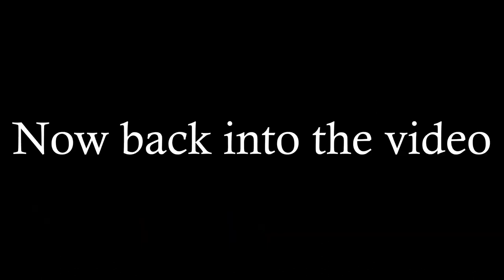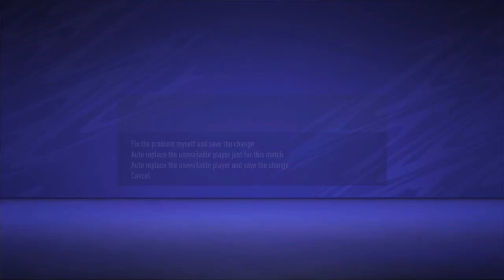Points are points USL Dunkerque RTG Episode #2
This is the second episode of the USL Dunkerque RTG. In this video we have to come to the realization that points are points.